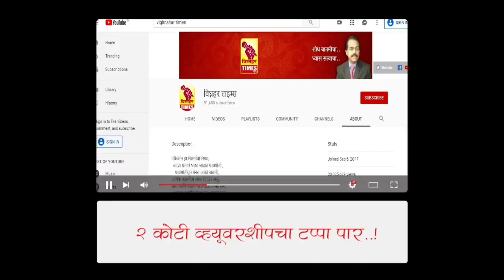टोमॅटोचे बाजार पडले l शेतकऱ्यांनी केंद्र सरकारला धरले जबाबदार l पहा काय केला आक्रोश?